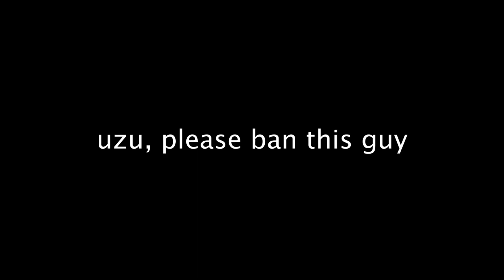[YBA] Killing An Item Hacker Until He Rage Quit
gg